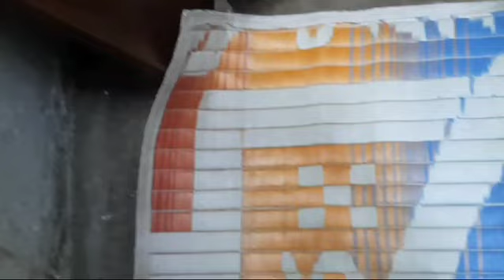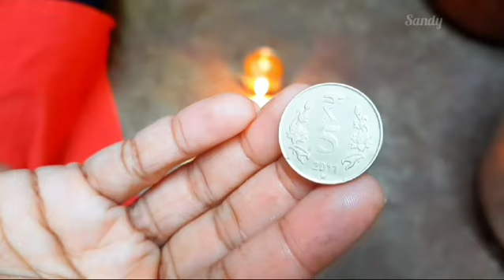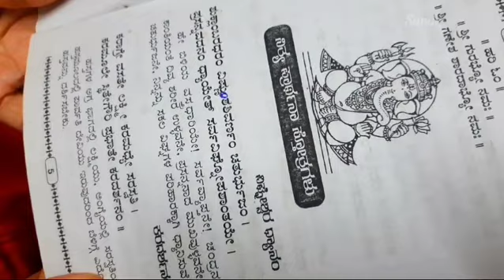ದೇವಿಗೆ ಆಷಾಡ ಪೂಜೆ ಮಾಡುವಾಗ ಈ ತಪ್ಪುಗಳನ್ನು ಮಾಡಬೇಡಿ